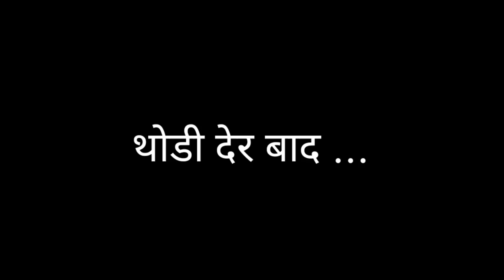T-Rex chase🦖army boy|| T-Rex🦖attack in jungle|| डायनासोर का अंत|| Watch full video